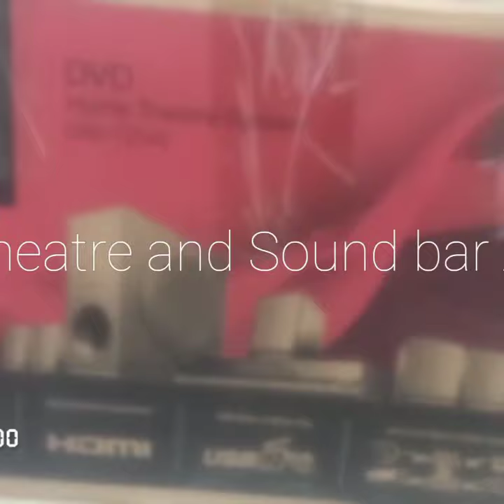Sabse Saste Home Theatre and Sound bar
All New Stock
 available in our store (Gadgets buster)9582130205
Plot no - A11, Basement pocket 1
Rohini sector 8 near M2K cenema